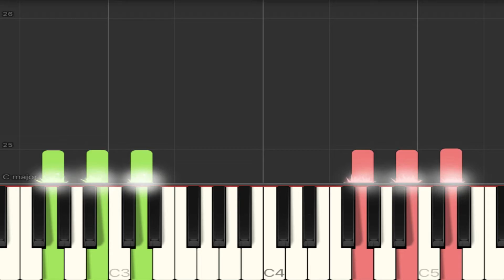Here We Go Round The Mulberry Bush - Piano Tutorial - 3 Difficulties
Here is a Synthesia video for the song "Here We Go Round The Mulberry Bush" played with 3 different difficulties